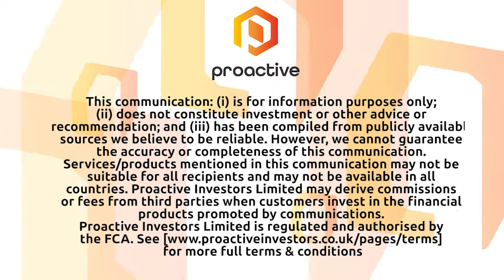BioLargo advancing production and distribution for its Clyraguard personal protection spray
BioLargo Inc (OTCQB:BLGO) CEO Dennis Calvert tells Proactive announced the California-based firm is advancing production and distribution for its Clyraguard personal protection spray.

Calvert says Clyraguard helps protect non-critical personal protective equipment from the SARS-CoV-2 virus which causes the coronavirus. What's more, the firm has released a testimonial video from Dr. Steven DeAngeles, who speaks about the advantages of using Clyraguard, to watch more of the video, click the link below.

Calvert will be presenting the company's latest milestones at Proactive's One2One Investor Forum on Tuesday, July 21 at 1pm EST.